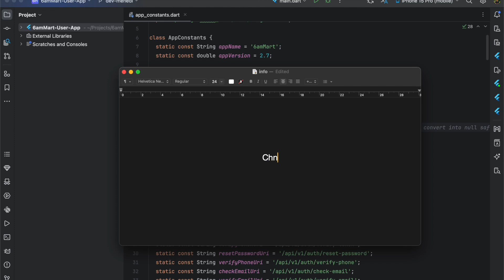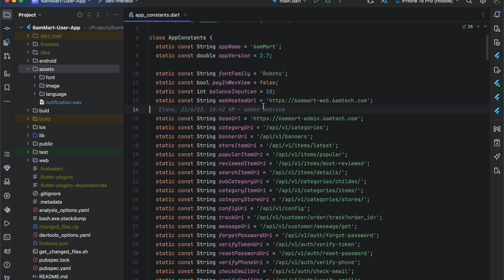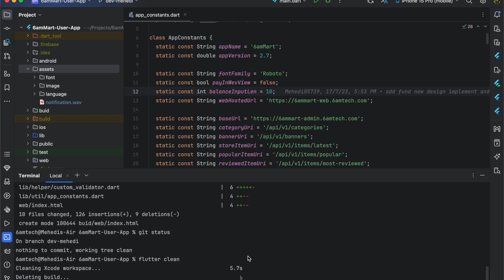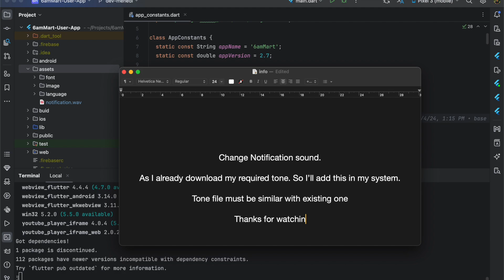How to Change Notification Sound in 6amMart?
In this video, you will learn how to change notification sound in 6amMart??